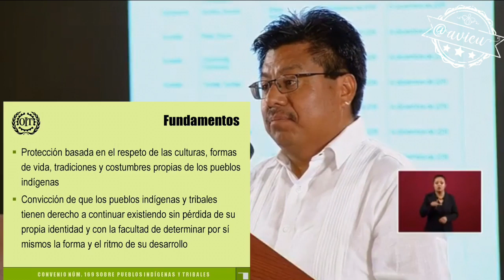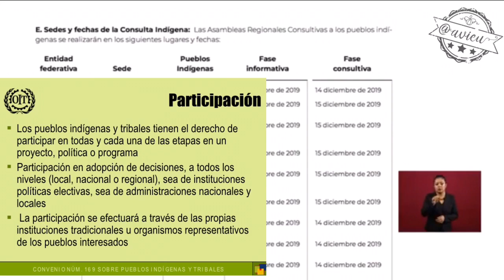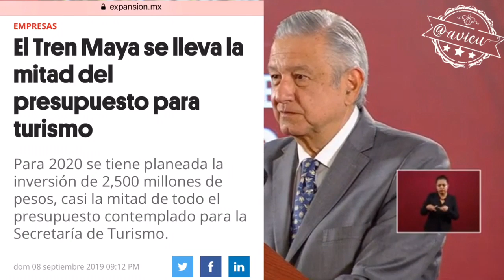El Tren Maya no va, hasta que se informe y consulte a los pueblos indígenas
Que quede claro las consultas del 14 y 15 de diciembre para el megaproyecto Ecocida y Neoliberal @TrenMayaMX se realizarán no por iniciativa de la 4T sino por la exigencia de la OIT para cumplir con el CONVENIO 169, basta de caprichos, basta de mentiras